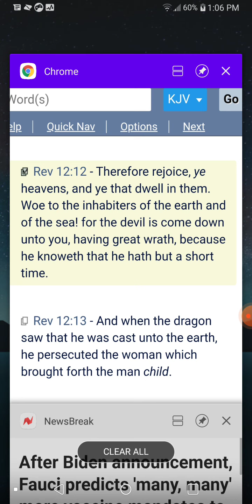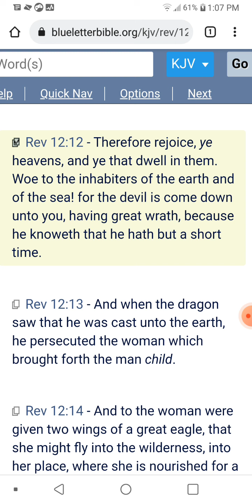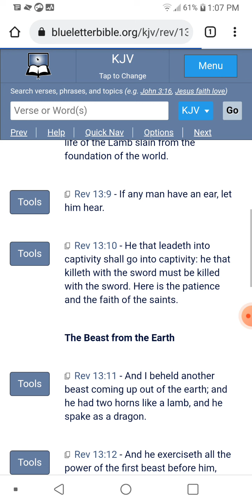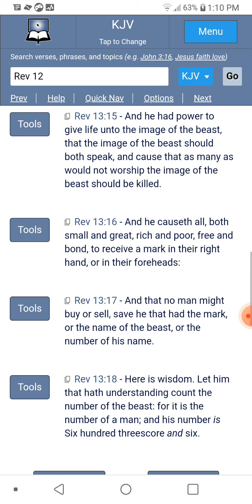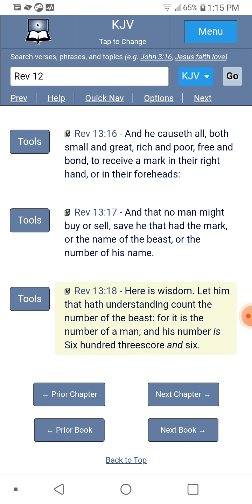Can you withstand the pressure?